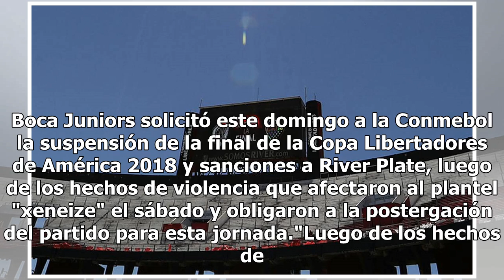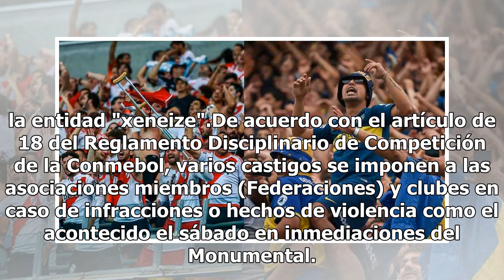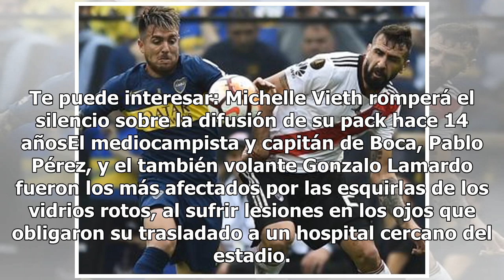Boca Juniors pide a Conmebol suspender final de la Copa Libertadores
Boca Juniors solicitó este domingo a la Conmebol la suspensión de la final de la Copa Libertadores de América 2018 y sanciones a River Plate, luego de los hechos de violencia que afectaron al plantel "xeneize" el sábado y obligaron a la postergación del partido para esta jornada."Luego de los hechos...